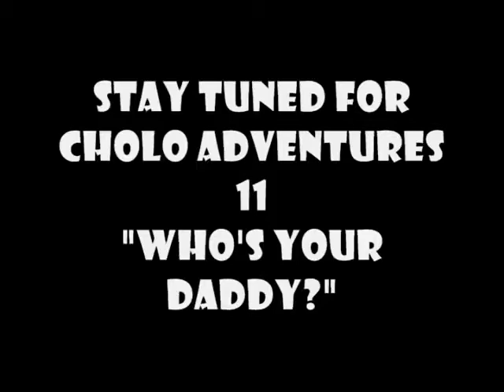Cholo Adventures 10 “eGO and Sleepy get New Hynas”